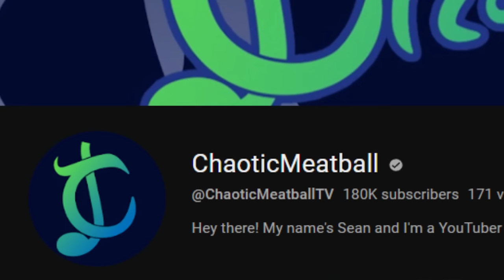Nuzlocking THE ENTIRE POKEMON FRANCHISE, But I Can't Use Repeats (Let's Go Pikachu & Eevee)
Play War Thunder now for free with my link, and get a HUGE bonus pack with vehicles, boosters, and much more

War Thunder is a highly-detailed vehicle combat game containing over 2000 playable tanks, aircraft, and ships spanning over 100 years of development. Immerse yourself completely in dynamic battles with a fun combination of realism and approachability for all skill levels!

If you enjoyed, make sure to check out the Platinum Two-Player Randomizer Nuzlocke that I did with @AsagiAme

It's time for a new adventure! After having trekked through many of these games time and time again, I wanted to have one final ultimate challenge in the vanilla mainline Pokemon franchise... Can I beat, every SINGLE Pokemon game in chronological order in a hardcore nuzlocke setting, and without reusing a single Pokemon in any other game? For instance, if I use Bulbasaur in Red version, I won't be able to use it in Blue, Yellow, Firered, or any other game. Come along on this journey with me and find the struggles, the cuts, the innovations, the strategies, and the potential laughs along the way.

Rules of the challenge:

Normal Nuzlocke Ruleset:
1. Fainting = Death
2. Can only catch one Pokémon on each Route (Species Clause)
3. Nickname Pokémon

Hardcore Nuzlocke Ruleset:
4. No items in battle (held items okay)
5. No leveling past the next gym leader/E4 (at the START of the battle)
6. Play on "Set" battle mode